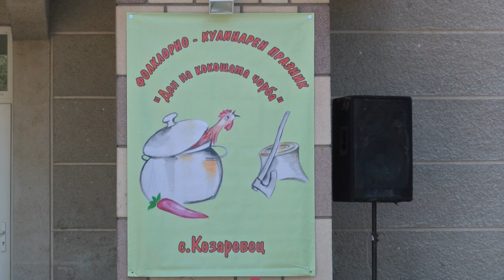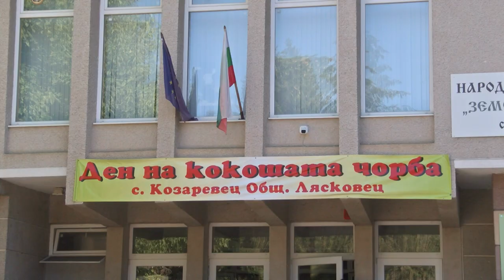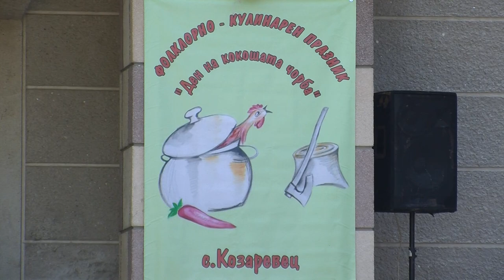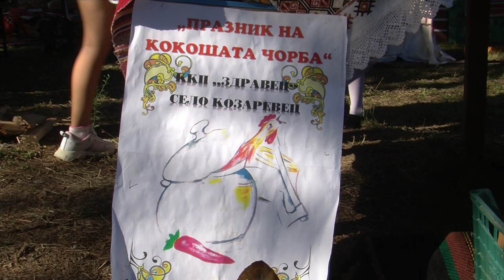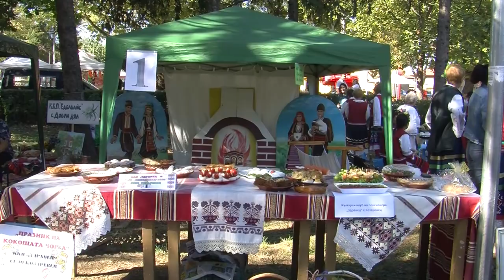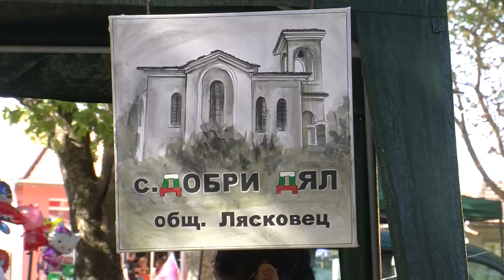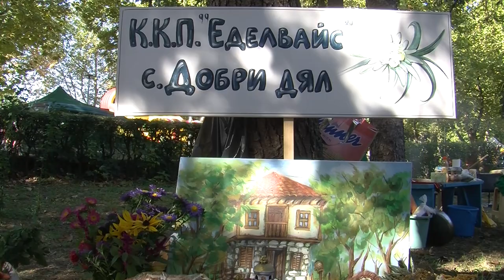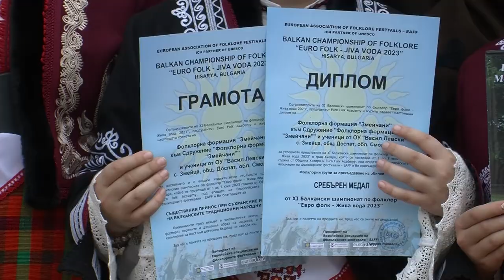Folklorna trapeza 710 HD ( November 2023)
Folklore Table / Фолклорна трапеза 710 HD (November

1. „Родопска сватба“ - Фолклорна формация "Змейчани" към Сдружение "Фолклорна формация "Змейчани“ и ученици от Основно училище "Васил Левски" - с. Змейца, общ. Доспат
2. Празника на кокошата чорба
3. ЙОРДАНКА АНДРЕЕВА – секретар на НЧ „Земеделец-1899“ - с. Козаревец
4. д-р ИВЕЛИНА ГЕЦОВА – кмет на Община Лясковец
5. КРАСИМИРА КОЛЕВА – кмет на с. Козаревец
6.  йеромонах Дмитрий - водосвет
7. ДОЧКА ГАБРОВСКА – председател на ККП „Здравец“ - с. Козаревец
8. ГАНКА ДИМИТРОВА - с. Козаревец
9. ЦВЕТАНКА ЗЛАТЕВА - с. Козаревец
10. ЦЕНКА ДИМОВА - с. Козаревец
11. ИВАНКА МАРИНОВА с. Добри дял
12. МАРИАНА СТОЯНОВА с. Добри дял
13. Баба Кунче – с. Асеново
14.  ПЕНКА КИСЕЛКОВА за щанда – с. Асеново
15. Интервю  маестро Емил Пехливанов

1. „Rodopska svatba“ - Folklorna formatsiya "Zmeychani" kam Sdruzhenie "Folklorna formatsiya "Zmeychani“ i uchenitsi ot Osnovno uchilishte "Vasil Levski" - s. Zmeytsa, obsht. Dospat
2. Praznika na kokoshata chorba
3. YORDANKA ANDREEVA – sekretar na NCH „Zemedelets-1899“ - s. Kozarevets
4. d-r IVELINA GETSOVA – kmet na Obshtina Lyaskovets
5. KRASIMIRA KOLEVA – kmet na s. Kozarevets
6.  yeromonah Dmitriy - vodosvet
7. DOCHKA GABROVSKA – predsedatel na KKP „Zdravets“ - s. Kozarevets
8. GANKA DIMITROVA - s. Kozarevets
9. TSVETANKA ZLATEVA - s. Kozarevets
10. TSENKA DIMOVA - s. Kozarevets
11. IVANKA MARINOVA s. Dobri dyal
12. MARIANA STOYANOVA s. Dobri dyal
13. Baba Kunche – s. Asenovo
14.  PENKA KISELKOVA za shtanda – s. Asenovo
15. Intervyu  maestro Emil Pehlivanov